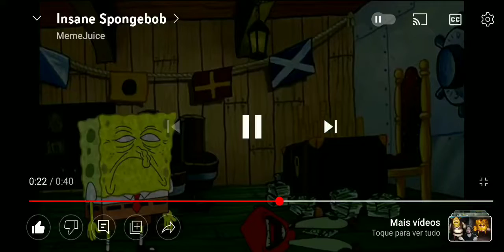Insane SpongeBob (Trailer)